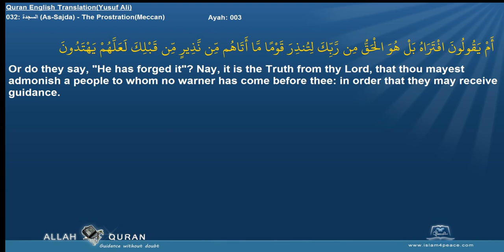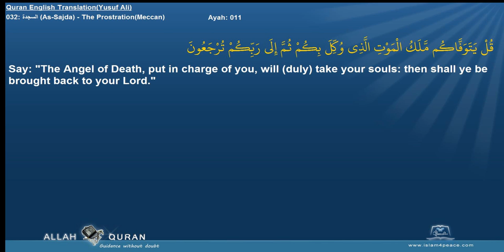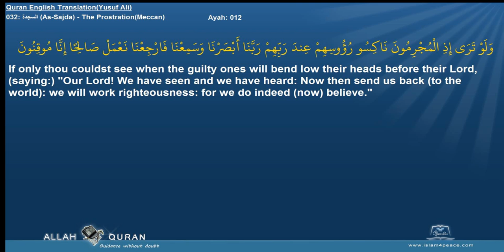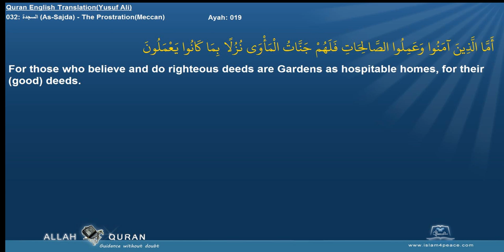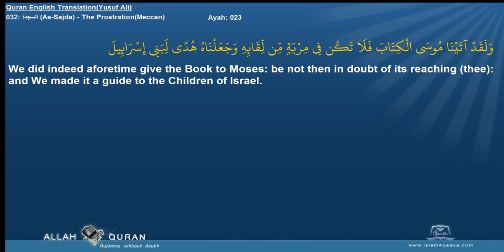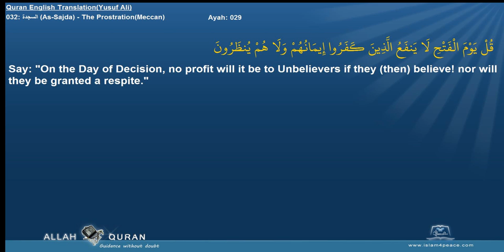Quran English Yusuf Ali Translation 032 السجدة As Sajda The ProstrationMeccan Islam4Peace com